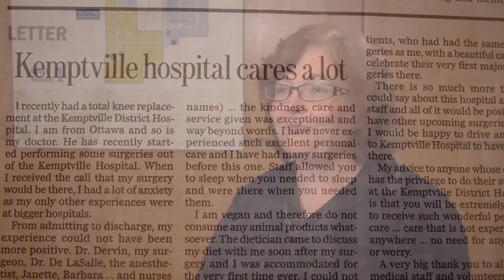Kemptville Hospital: A Different Organization Now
This video celebrates Kemptville Hospital's launch of Total Joint Replacement surgical services in an innovative partnership with The Ottawa Hospital. Support Excellence.